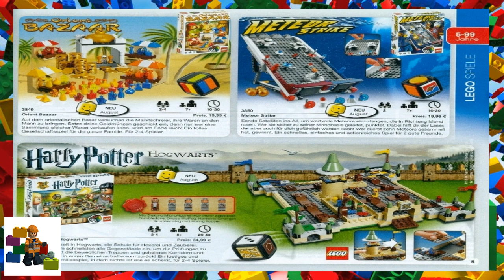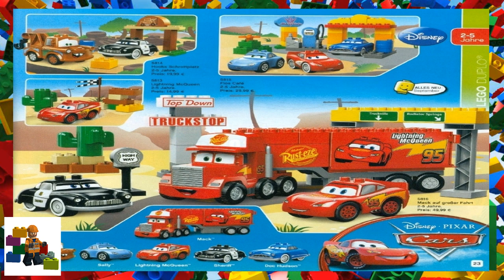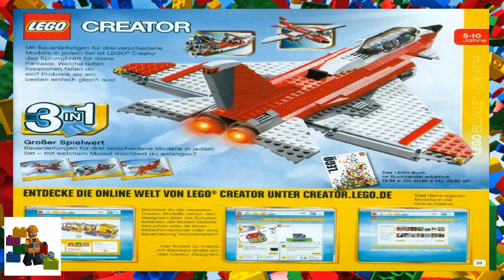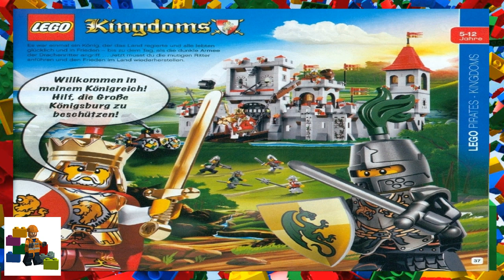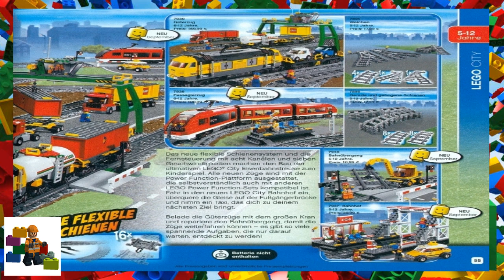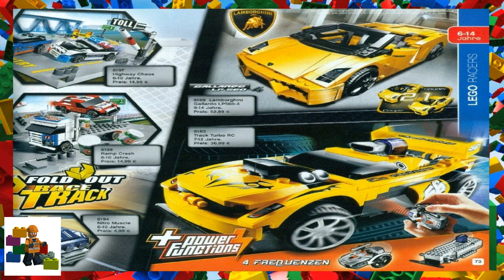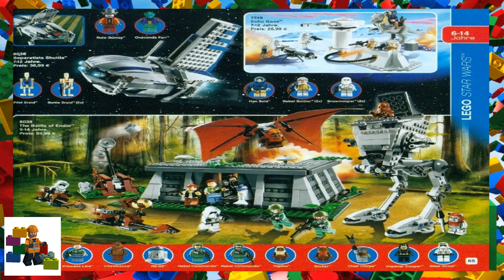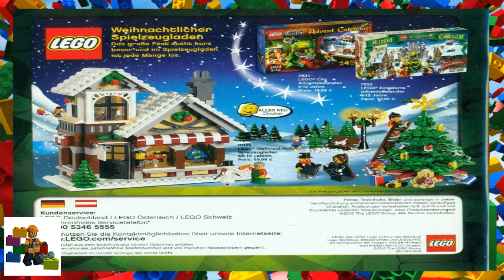LEGO instructions - Catalogs - 2010 - LEGO - Catalog (2-2)